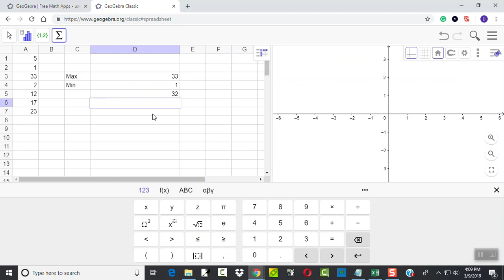GeoGebra - Finding the Range of Data